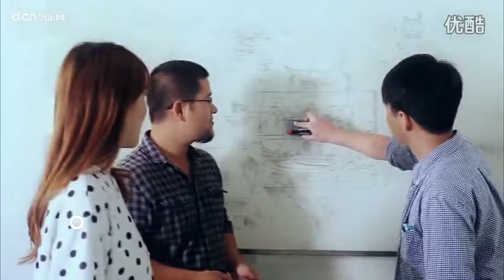［伊思Q奇女子］天庭玉兔《眾妖之怒》獨家視頻曝光